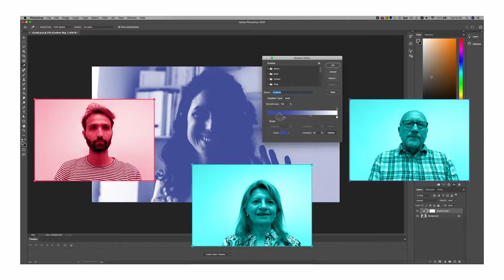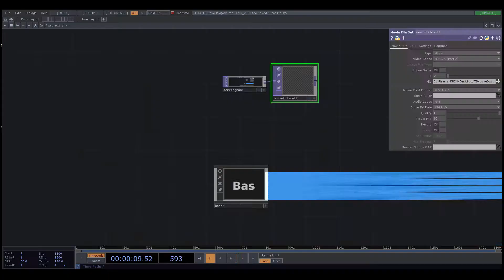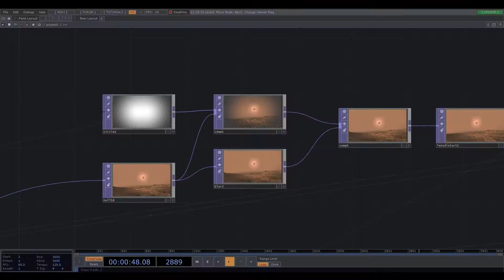TNC21 Behind the scenes: Journey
Behind the scenes at TNC21 - Video produced by PSNC | Poznan Supercomputing and Networking Center
TNC, GÉANT’s flagship event, is the largest and most prestigious Research & Education networking conference.

TNC presents participants with a unique overview of the latest developments in research networking, both in the technical field and in the area of application and management. Every year TNC brings together a wide cross section of specialists from a variety of roles in the areas of networking, Trust & Identity, access management and more from all NRENs, universities, research organisations and institutions, and industry.

TNC21, the conference’s 36th edition, took place on 21-25 June 2021 and it was fully online for the first time in the history of TNC due to restrictions caused by the COVID pandemic.